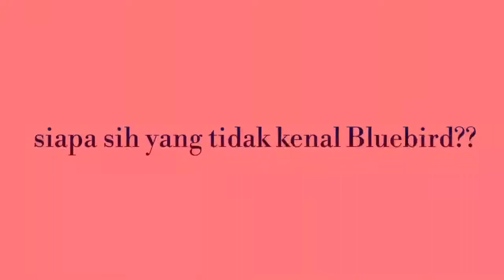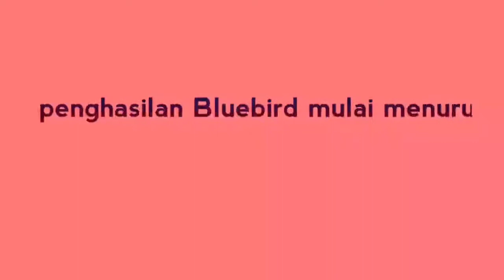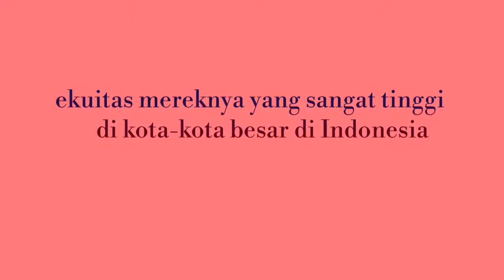TRANSFORMASI DIGITAL OLEH PT BLUEBIRD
Dalam video kali ini saya akan menjelaskan dan menganalisis tentang "Transformasi Digital Oleh PT Bluebird"
Semoga Bermanfaat.